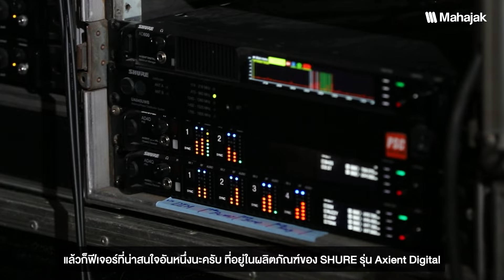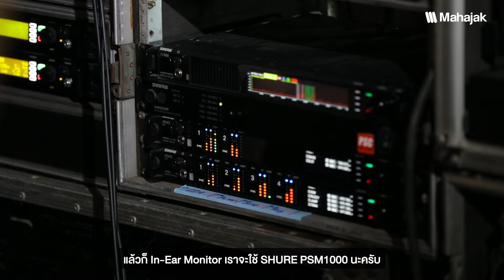พาชมระบบเสียงเบื้องหลังคอนเสิร์ต กาลครั้ง 5 Tattoo Colour Fest เล่นใหญ่ จัดเต็มทุกความมันส์!!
กาลครั้ง 5 Tattoo Colour Fest คอนเสิร์ตที่เล่นใหญ่ ใส่ใจทุกรายละเอียดเสียง จัดเต็มทุกความมันส์!! สมกับเป็นวงดนตรีที่อยู่ในทุกยุค! งานนี้ได้จัดแสดงไปเมื่อวันที่ 2 - 3 กุมภาพันธ์ 2567 ที่ผ่านมา ซึ่งมีทีมงานคุณภาพจาก PSC Light & Sound System ผู้ดูแลระบบเสียงในครั้งนี้ แต่กว่าจะออกมาเป็นงานที่ทุกคนได้เห็น ได้ฟังกับระบบเสียงที่ยิ่งใหญ่กันจะเป็นยังไงนั้น รับชมต่อในคลิปนี้ได้เลย !!